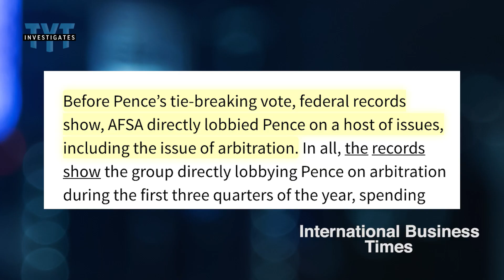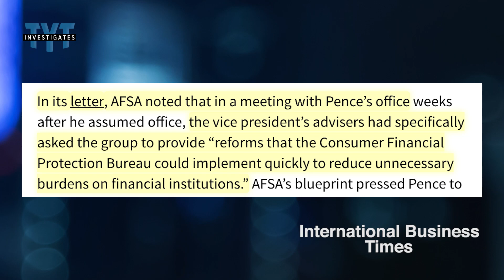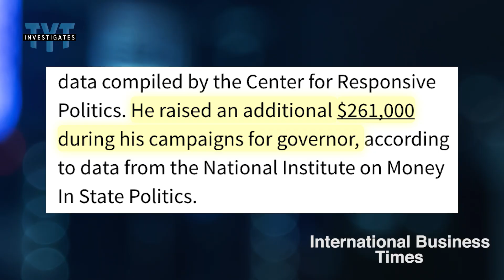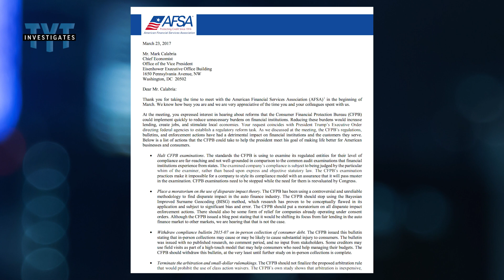Credit Groups Lobbied Pence For Months Before He Cast Tie-Breaking Vote To Kill Consumer Protections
TYT Contributor David Sirota discusses a story he broke about Mike Pence's long and not-so-distant relationship with lobbying associations for the banking and lending industries. He cast the tie-breaking vote to kill a Consumer Financial Protection Bureau regulation that allowed consumers to band together against banks and credit agencies to file class action lawsuits and forbade these financial institutions from forcing consumers into mandatory arbitration clauses.

for the full story.